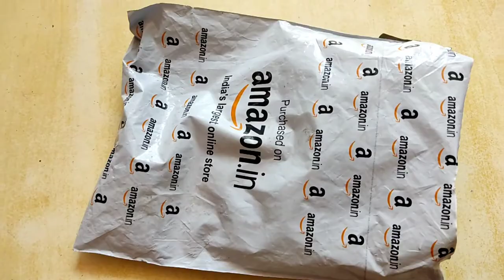usb lighter under ₹350 from Amazon cigarette lighter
this is very nice lighter I purchase from Amazon for rs 350

:- usb lighter
:- pocket lighter
:- recharge lighter
:- cool gadgets
:- electric lighter
:- cigarette lighter